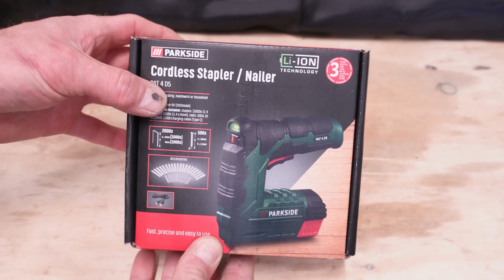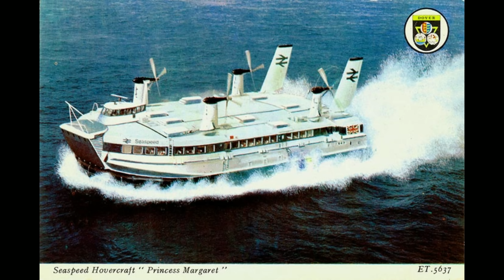Testar Batteridriven Klammerpistol Från Lidl - Är Den Värd Pengarna??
Testar batteridriven klammerpistol från lidl som kostar 299kr, är den värd pengarna?

Här kan du stötta Rickards Garage 😍👍💯

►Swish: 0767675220